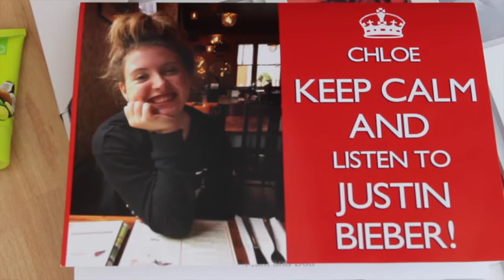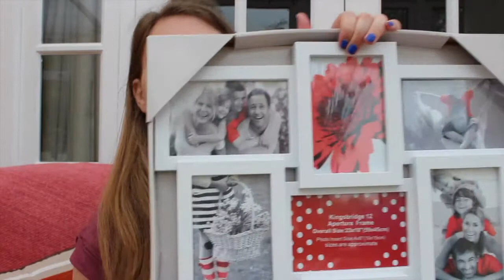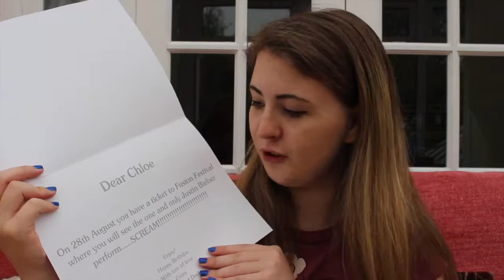What I Got For My Birthday 2015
There may be a Q and A soon so ask me questions! Comment down in the comments.
Chloe xx
(Note: Any highly inappropriate questions or comments will be declined and un-answered)

Social medias
Second Channel-biebersbabeforever

ABOUT ME ↓
✧How old are you? Seventeen
✧Where do you live? Cornwall, England

love Chloe xx